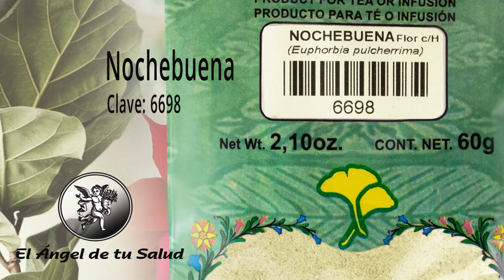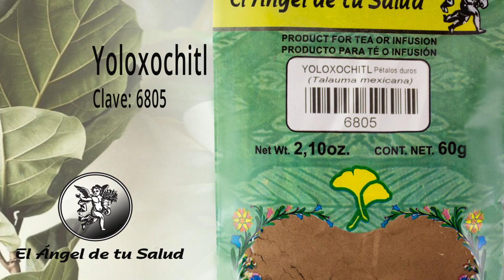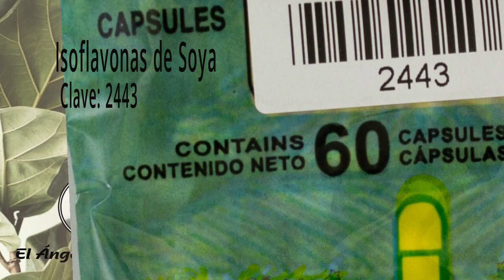FÓRMULA HERBOLARIA PARA TRATAR EL SOPLO CARDÍACO